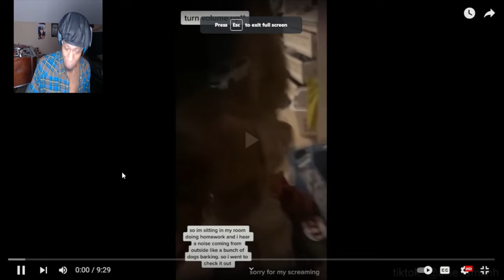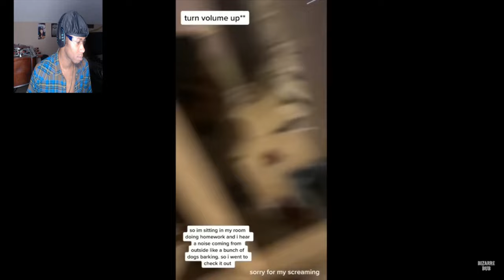Let's Watch - Scary Comp. V1 | Funny Reaction (Horror Night)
Wassup yall it your boi Jaromna Live and im about to react to some scary comp V1 clip for the night SPOOKY